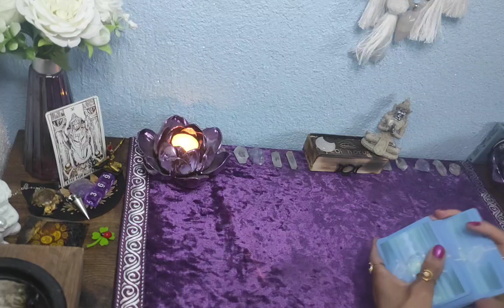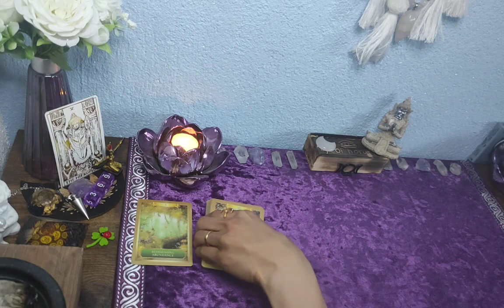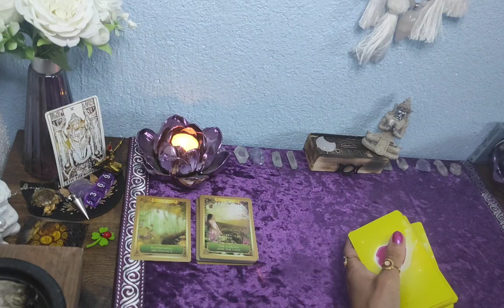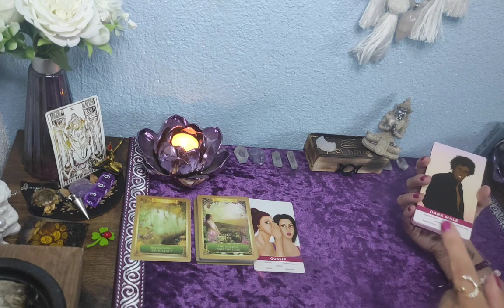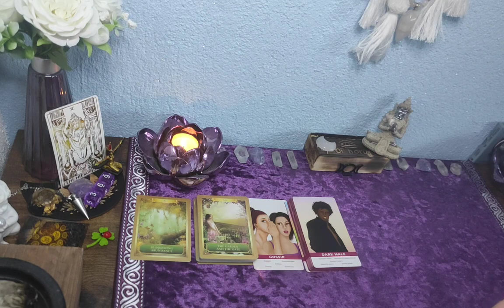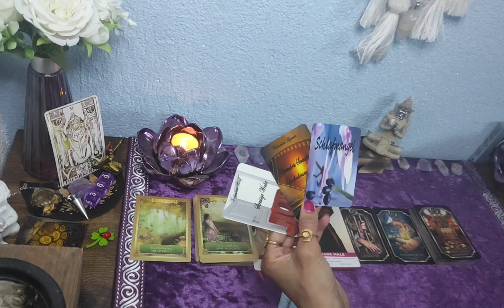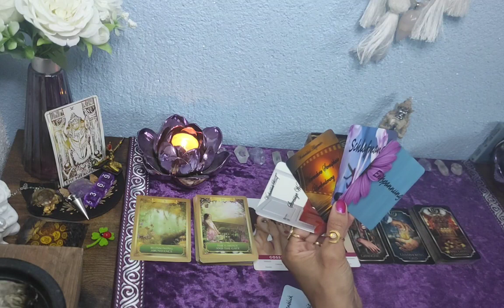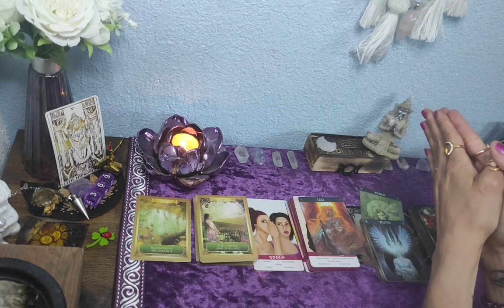🌸Wochenreading// vom 05.06-11.06.23 Juni// dich erwartet fülle☘️